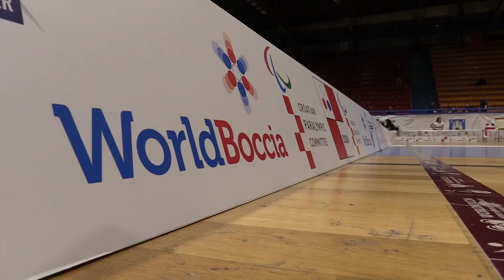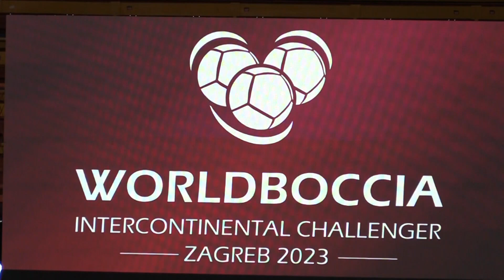Zagreb 2023 World Boccia Challenger!!!